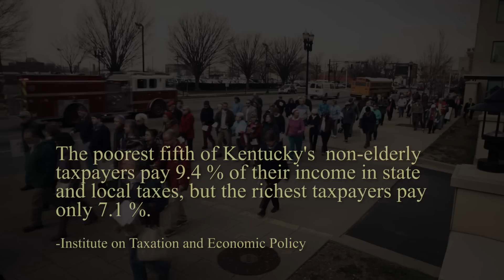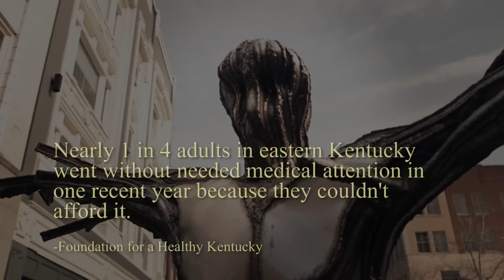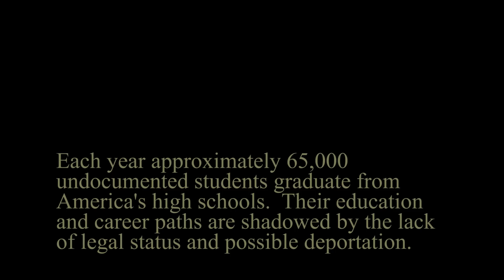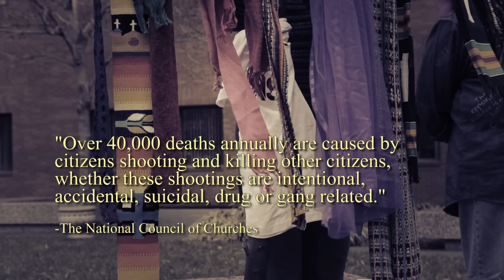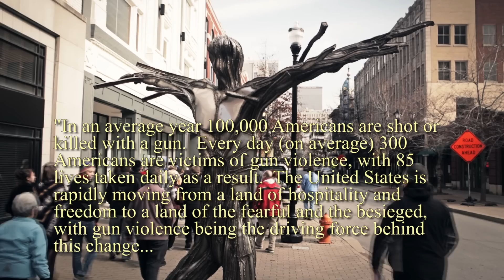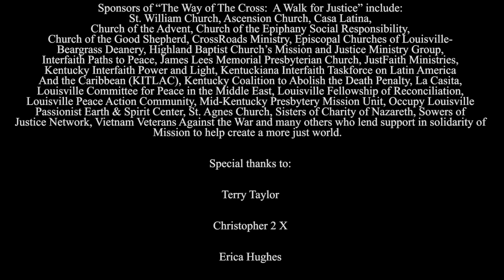The Least of These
A short documentary of "The Way of The Cross:  A Walk for Justice".  The walk took place on Good Friday and follows the stations of the cross.  It also brings to public awareness social, justice, and issues of peace advocacy.

Thanks to Christopher 2 X and Erica Hughes for their participation.
This is the link to the Dateline NBC story that was done on Erica.

Also,  Terry Taylor at Interfaith Paths to Peace, paths2peace.org.